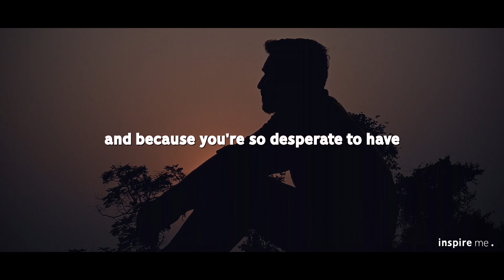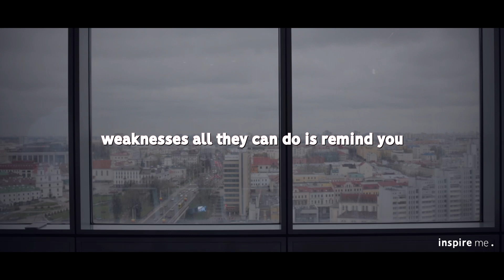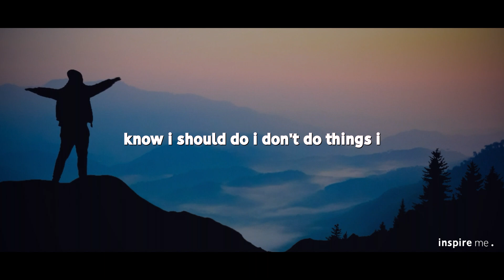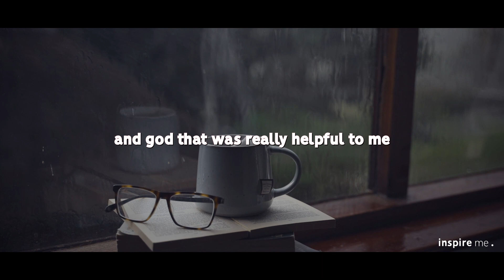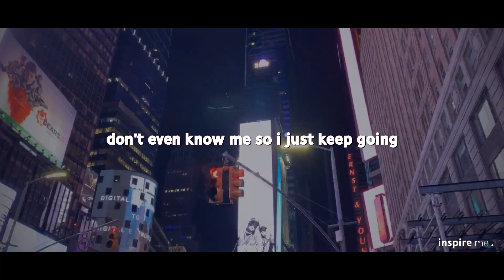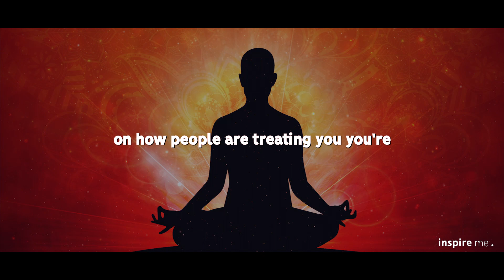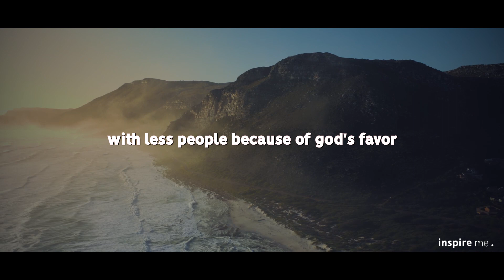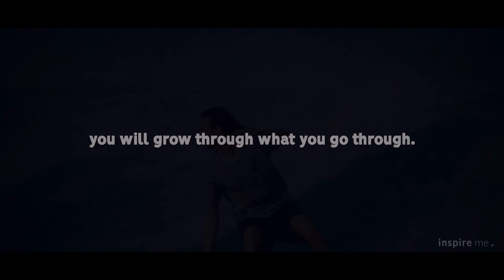YOU DON'T NEED THEM | Motivational Speech | Les Brown, Steve Harvey, Joel Osteen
The sooner you come to accept this statement, the sooner you can begin to rely on yourself for all it is that you need from life.